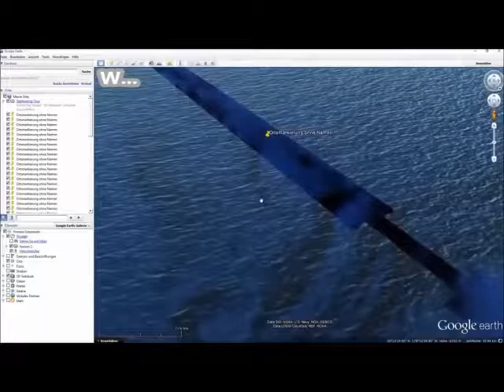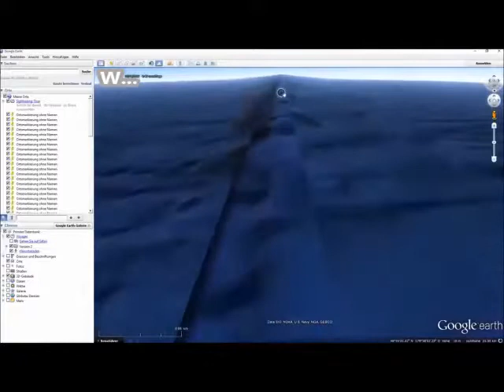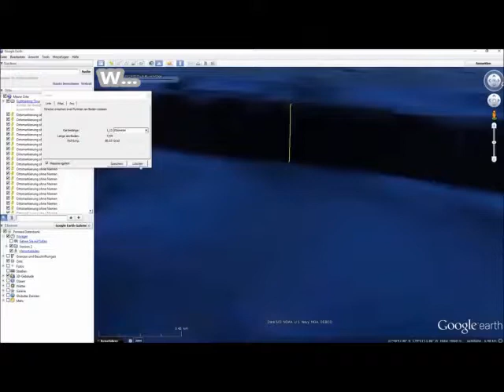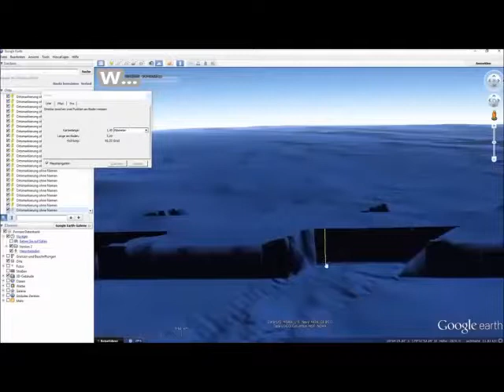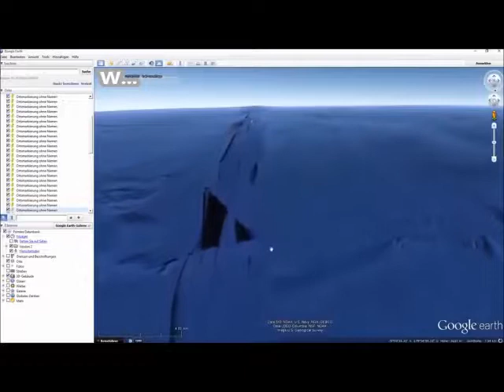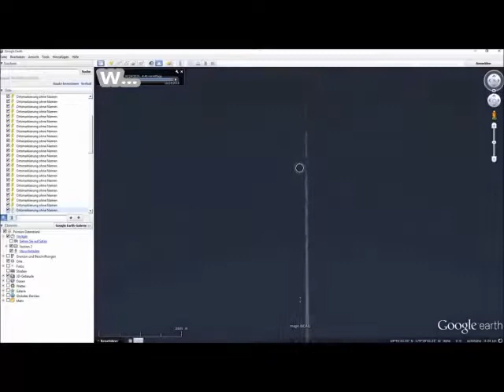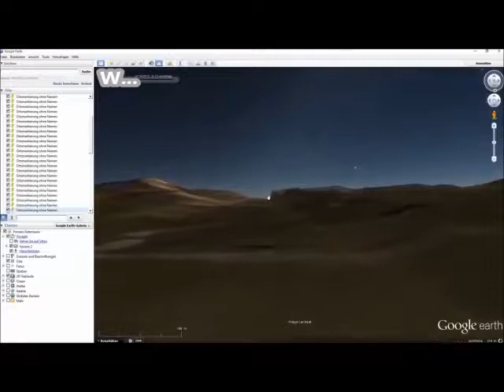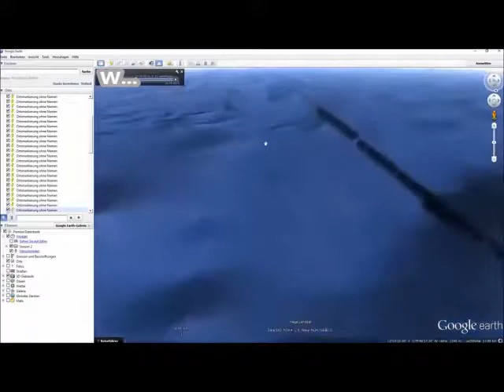TÜM GEZEGENİ ÇEVRELEYEN GİZEMLİ SU ALTI SET GİBİ DUVAR GÖRÜNTÜLERİ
Evreni boydan boya, çepe çevre saran, okyanusun altından geçen gizemli duvarları göreceksiniz.
Google nin uydu görüntülerinde rastlandı. İzlemenize değer.